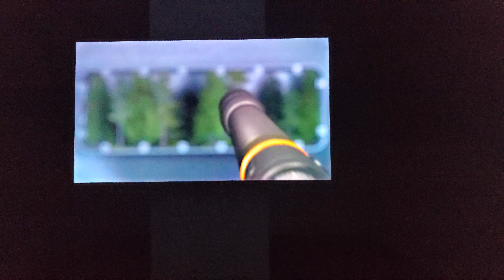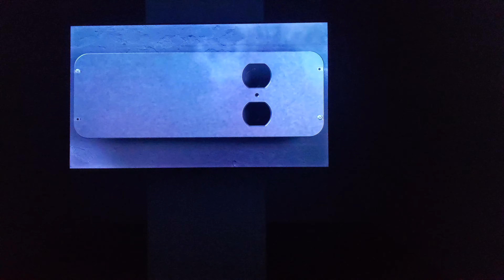Buncha Hells by Gregory Kalliche